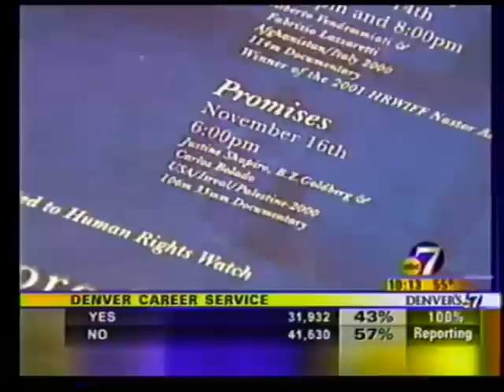HRWIFF Denver - Newsclip from November 6, 2001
This is a news clip from November 2001 when I organized my first film festival. I screened 8 films from the Human Rights Watch International Film Festival. I was so green then. I started ArgusFest shortly after.